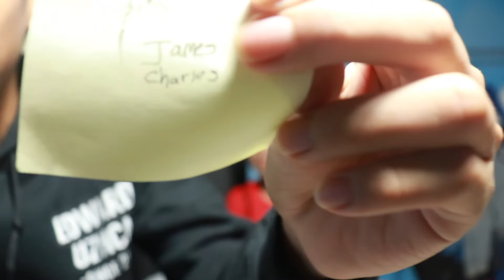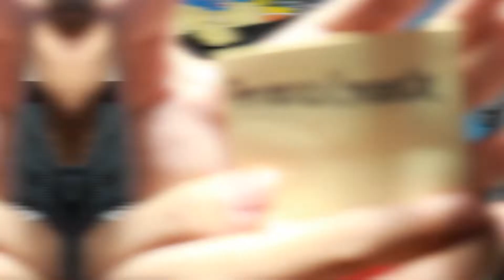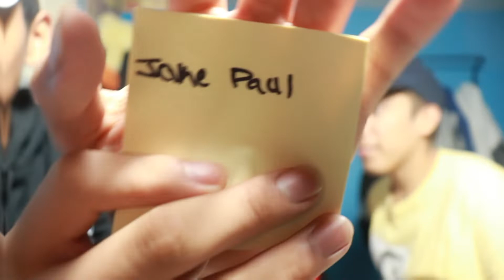THE GUESS WHO CHALLENGE!!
I DID THE GUESS WHO CHALLENGE!